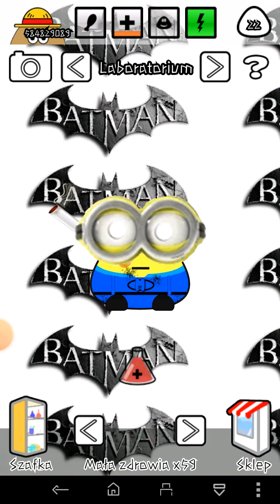minions pou goes to jump high!🛣